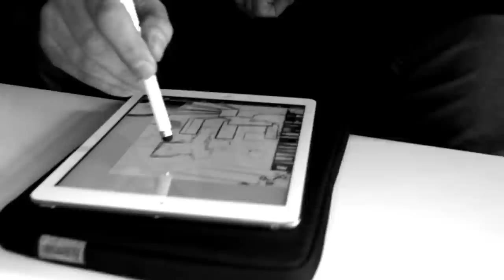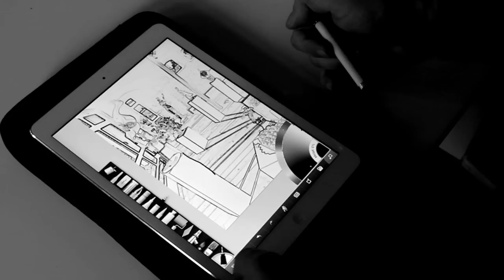Art Club Hannover # 6: Hilmar Jess - Referenzen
Hilmar Jess - Referenzen
5.Vorkuratierte Inhalte
von Thomas Kaestle

Was geschah seither? Die Tendenz zur Rahmung, die etwa zwei Jahrzehnte lang ein viables, also halbwegs brauchbares, Gleichgewicht der Ergebnisoffenheit geschaffen hatte, hat dieses langsam in Richtung Festlegung kippen lassen. Nicht mehr nur geförderte Institutionen oder Initiativen beschäftigen Kuratoren als Rahmenbauer zwischen künstlerischen Einzelpositionen und alltäglichen oder gesellschaftlichen Kontexten. Zunehmend etablieren sich kuratorische Positionen und Rollen auch bei den strukturellen Ermöglichern von Kultur: eben in Kulturpolitik, Kulturverwaltung und Kulturförderung. Nicht nur große Stiftungen setzen eigene inhaltliche Schwerpunkte, fördern im Rahmen festgelegter und festlegender Programme und entwickeln immer komplexere Inklusions- und Exklusionsmechanismen. Eine solche Praxis kann zweifellos zu einer kulturellen Verdichtung und damit der langfristigen Stärkung bestimmter Positionen beitragen. Eine klare Agenda kann nicht nur zu größerer Transparenz führen, sondern auch zu konsequenteren, nachhaltigeren und gewichtigeren Entwicklungen. Zugleich aber schränkt sie andere Entwicklungen ein, reduziert Bandbreite und alternative Richtungsentscheidungen. Sie hemmt Ergebnisoffenheit.

Webserie
Helmut Hennig's Video Mapping
sous-titres français
Thomas Kaestle
Helmut Hennig
Bernd-Wolf Dettelbach
Hilmar Jess
Degenhard Andrulat
Christian Riebe
Quintessenz
Uwe Stelter
Jean-Robert Valentin
Niedersachsen
art contemporain
contemporary art
zeitgenössische Kunst
Hannover
Niedersachsen
Ausstellung
Doku
documentaire
allemagne
art conceptuel
art numérique
art video
avant-garde
Bildhauerei
commissaire d'exposition
culture
deutschland
esthétique
esthetic
germany Hannover
Hanovre
Kontext
kultur
Kulturwissenschaft
Kunstverein
Kurator
Malerei
media art
medienkunst,
oeuvre d'art
painting, peinture, philosophie, philosophy, plasticien, remix, sampling, sculpture, video art installation, video mapping, Visual Jockey, vj, vlog, web-serie, zeitgenössische Kunst, BBK hannover,
BBK niedersachsen, Kunstverein Hannover,Ausstellung und visuelle Kunst
Kunst und rede
Kunst und Museum
Künstler und visuelle Kunst
Kunst und zeichnung
zeitgenössische kunst doku
gegenwartskunst